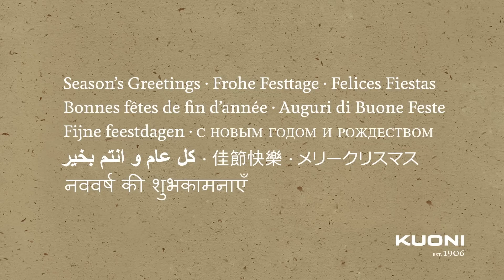KUONI Spread love around the world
Season's Greetings -- Frohe Festtage -- Bonnes fêtes de fin d'année -- Auguri di Buone Feste -- Felices Fiestas